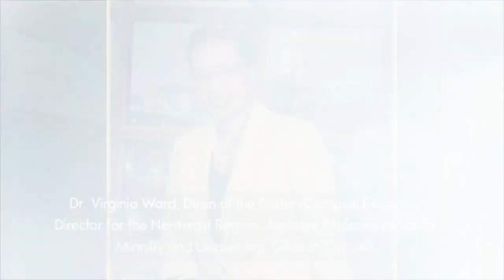BLAW Live! Women In Leadership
Dr. Virginia Ward